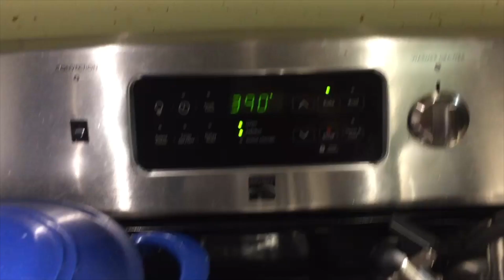HOW I MEAL PREP THE CHEAP & BOUJIE WAY| My plan to get fit in 2019!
In today’s video I wanted to give you all a little insight into my weekly meal prepping routine! Every week I make 4 meals consisting on a protein and vegetable and I take the to school to eat for lunch everyday at 10:30 then I come home to a snack at 3, then I proceeded to eat my dinner at about 6. If you all want more information on the changes I’ve made let me know!😘